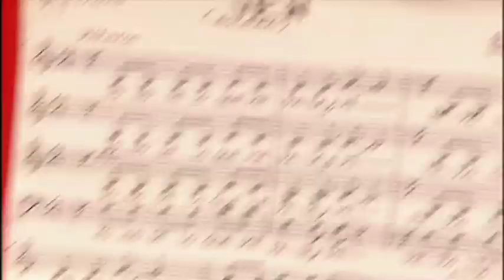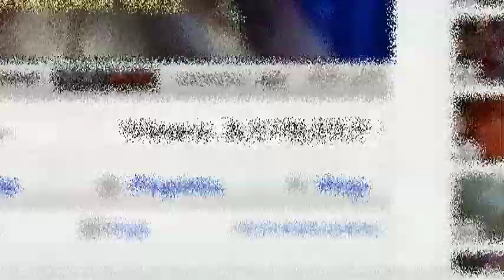Somos Tu Y Yo Spanish trailer